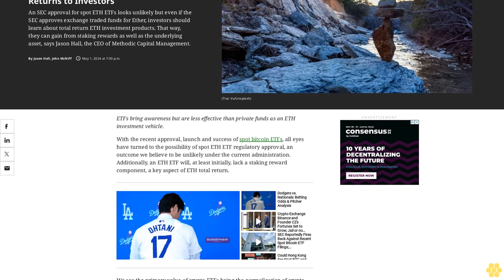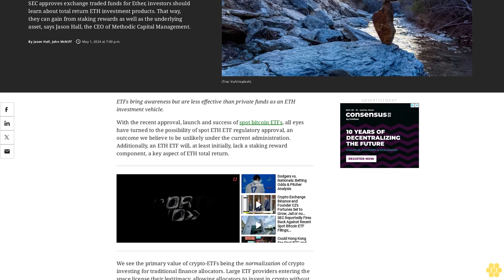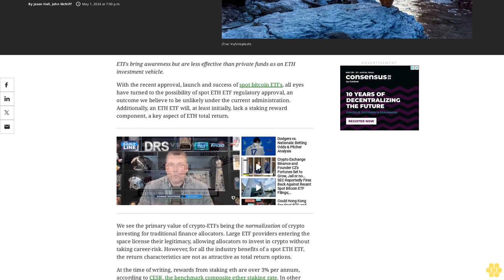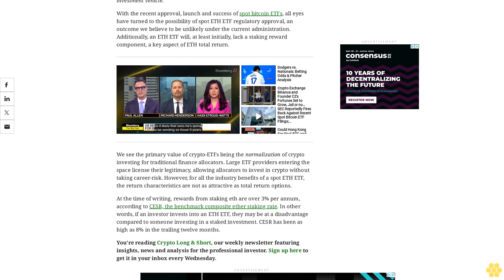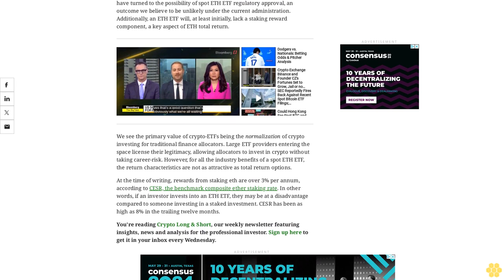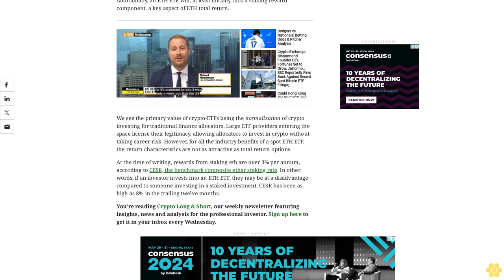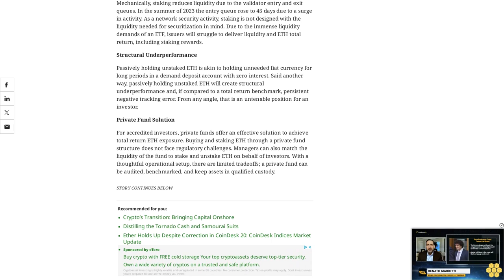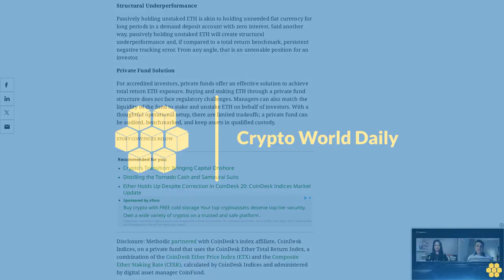An ETH ETF Wouldn’t Deliver Full-Returns to Investors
An SEC approval for spot ETH ETFs looks unlikely but even if the SEC approves exchange traded funds for Ether, investors should learn about total return ETH investment products. That way, they can gain from staking rewards as well as the underlying asset, says Jason Hall, the CEO of Methodic Capital Management.
ETFs bring awareness but are less effective than private funds as an ETH investment vehicle.
With the recent approval, launch and success of spot bitcoin ETFs, all eyes have turned to the possibility of spot ETH ETF regulatory approval, an outcome we believe to be unlikely under the current administration. Additionally, an ETH ETF will, at least initially, lack a staking reward component, a key aspect of ETH total return.
We see the primary value of crypto-ETFs being the normalization of crypto investing for traditional finance allocators. Large ETF providers entering the space license their legitimacy, allowing allocators to invest in crypto without taking career-risk. However, for all the industry benefits of a spot ETH ETF, the return characteristics are not as attractive as total return options.
At the time of writing, rewards from staking eth are over 3% per annum, according to CESR, the benchmark composite ether staking rate. In other words, if an investor invests into an ETH ETF, they may be at a disadvantage compared to someone investing in a staked investment. CESR has been as high as 8% in the trailing twelve months.
You're reading Crypto Long & Short, our weekly newsletter featuring insights, news and analysis for the professional investor.
ETH ETFs — A liquidity mismatch due to staking
Mechanically, staking reduces liquidity due to the validator entry and exit queues. In the summer of 2023 the entry queue rose to 45 days due to a surge in activity. As a network security activity, staking is not designed with the liquidity needed for securitization in mind. Due to the immense liquidity demands of an ETF, issuers will struggle to deliver liquidity and ETH total return, including staking rewards.
Structural Underperformance
Passively holding unstaked ETH is akin to holding unneeded fiat currency for long periods in a demand deposit account with zero interest. Said another way, passively holding unstaked ETH will create structural underperformance and, if compared to a total return benchmark, persistent negative tracking error. From any angle, that is an untenable position for an investor.
Private Fund Solution
For accredited investors, private funds offer an effective solution to achieve total return ETH exposure. Buying and staking ETH through a private fund structure does not face regulatory challenges. Managers can also match the liquidity of the fund to stake and unstake ETH on behalf of investors. With a thoughtful operational setup, there are limited tradeoffs; a private fund can be audited, benchmarked, and keep assets in qualified custody.